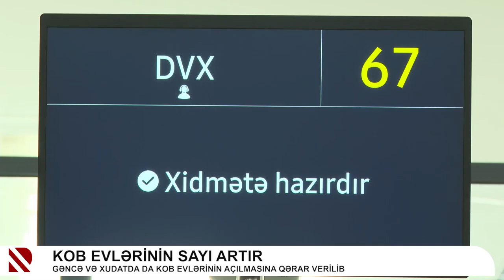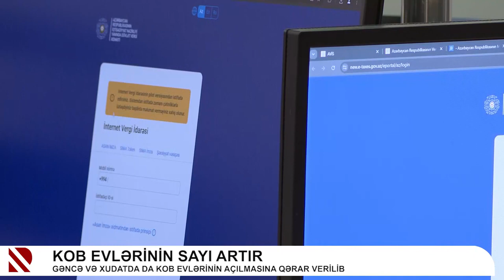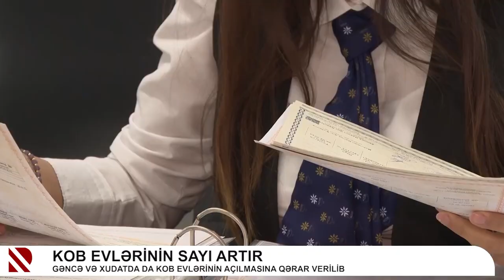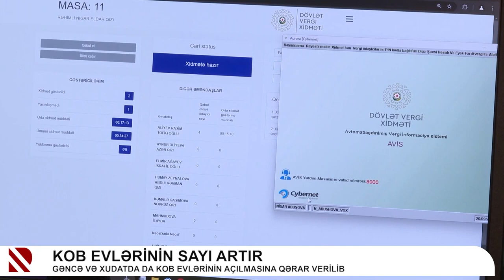KOB evlərinin sayı artır - Gəncə və Xudatda da KOB evlərinin açılmasına qərar verilib